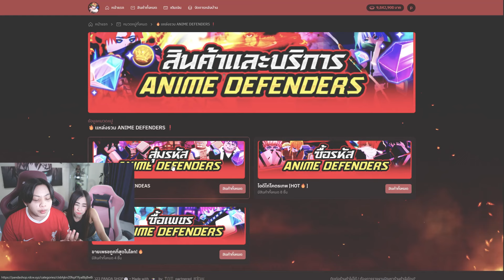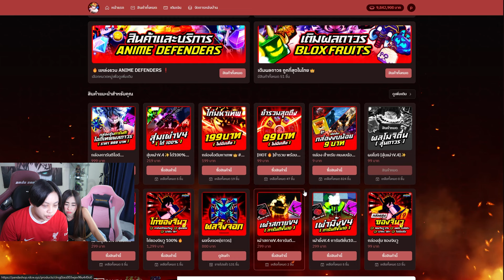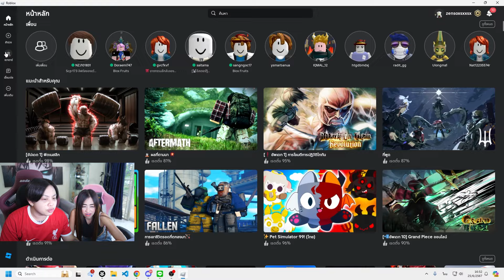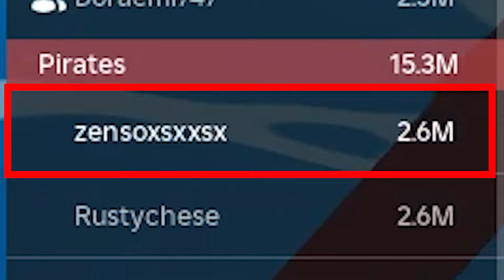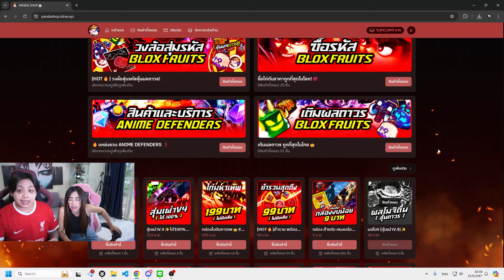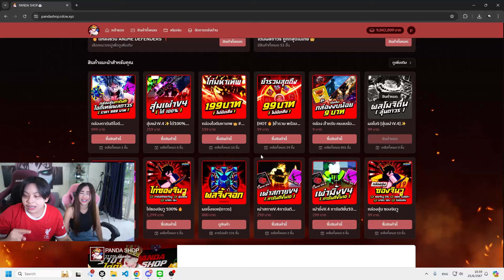สุ่มไอดีให้เเม่ งบ100บาท โดนตบหัวลั่น🔥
📌ร้านพี่เองมาเเรงที่สุดตอนนี้❗👑

📌สั่งกาดร์Blox Fruits 🔥 [ช่องทางการสั่ง👇]

Line: Chai_Bowornsith หรือ Pandax2eiei